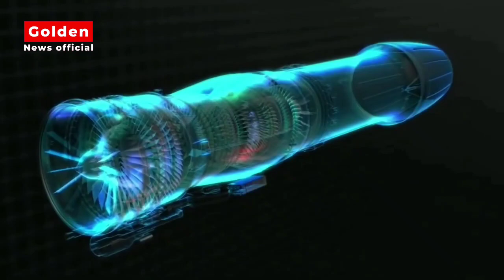AMCA लड़ाकू विमान को सबसे खतरनाक खबर दुनिया हैरान 😮😮india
amazing news

this video is only knowlege perpus please
much for your wishes and blessings
Jai Hind